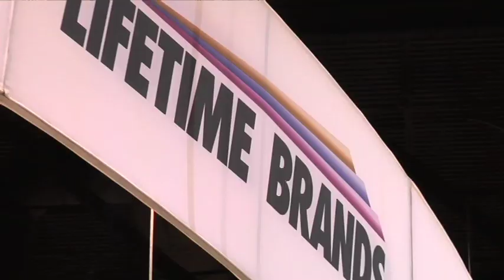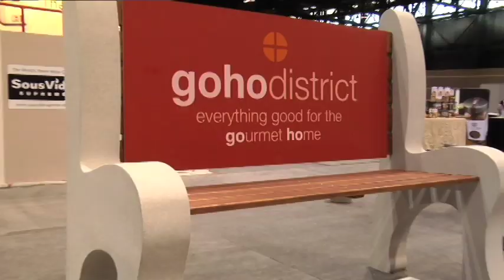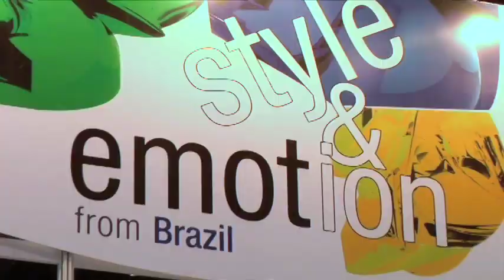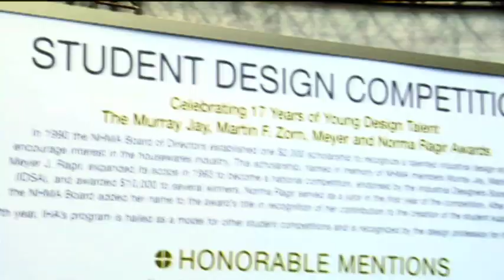Welcome to the 2010 International Home + Housewares Show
Catch a glimpse of the 2010 International Home + Housewares Show!  Browse exhibitor booths, cooking demonstrations, educational sessions and much more at this amazing trade show!